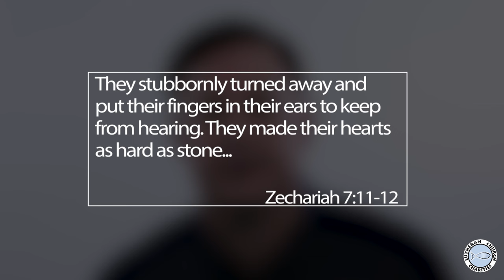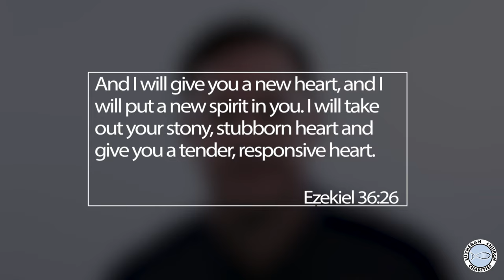The Dangers of a Hardened Heart